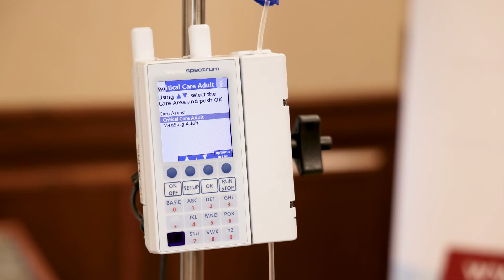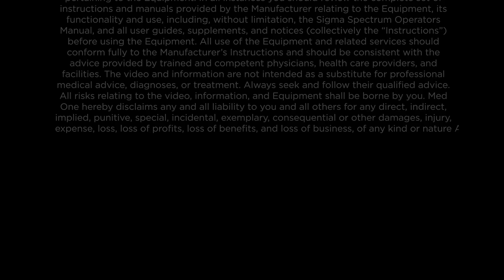How To Program a Basic Infusion on the Sigma Spectrum IV Pump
This video shows how to program a basic IV infusion on the Sigma Spectrum infusion pump without using the drug library.

Be sure to check out the full training video for the Sigma Spectrum IV pump here: